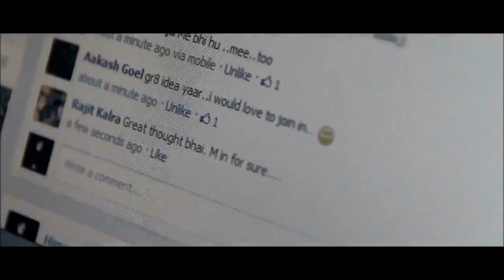Keny Arkana - Cinquième soleil -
Vidéo non-officiel, toute atteinte aux droits d'auteurs n'est pas intentionnelles. ** Vidéo à but non lucratif **